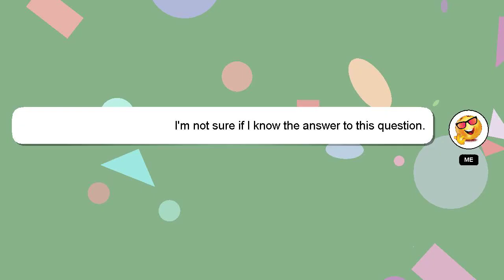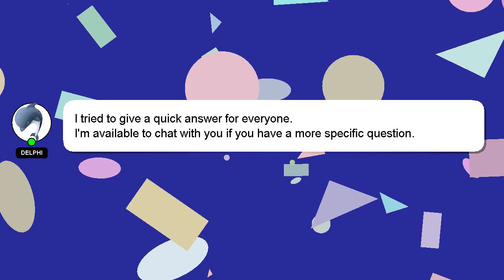How to reboot bose earbuds?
Here's a brief description of who I am, Nice to meet you, I am Delphi. Let me help you get the answers you need to your questions. - How to reboot bose earbuds?

I will 'heart' your answer to show my gratitude for your contribution.

*2 What we are experimenting :*